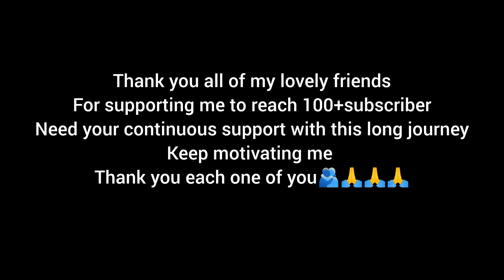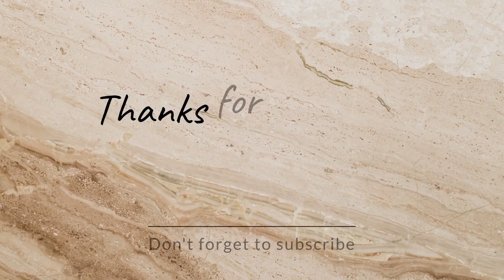Hey friends welcome to Alice wonderland 🌉🌉🧚🧚🫅🫅